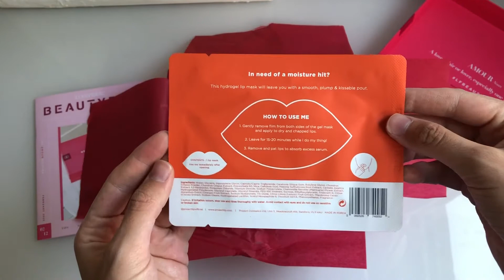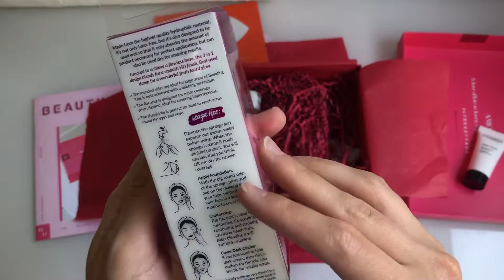Lookfantastic beauty box | skincare haul | ouai filorga February review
Lookfantastic February 2020 beauty box edition

    ESPA Detoxifying Body Oil 15 ml
    Brushworks Complexion Sponge
    Illamasqua Mini Antimatter Lipstick
    Filorga Meso Mask 15 ml
    Project Lip Lip Mask
    Naobay Gentle Facial Toner 125 ml

Second package contains

OUAI conditioner

Filorga mini set